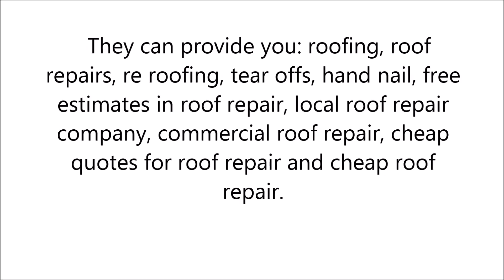Roof Repairs in Delevan, WI - 6087525077 - Manthei-Payne roofing Plc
Manthei-Payne roofing are experts in what they do and can give you anything you need. You can be sure for positive and excellent results.
They can provide you: roofing, roof repairs, re roofing, tear offs, hand nail, free estimates in roof repair, local roof repair company, commercial roof repair, cheap quotes for roof repair and cheap roof repair.